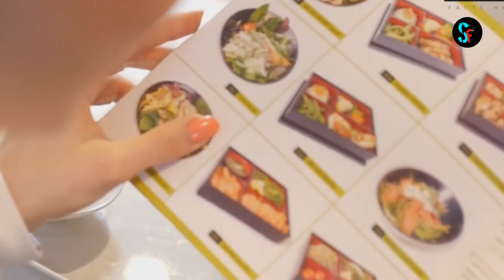दुनिया के 5 सबसे अजीबोगरीब रेस्टोरेंट | 5 World's Most Strange & Unusual hotels & Restaurants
Be Happy Keep Smile :) me